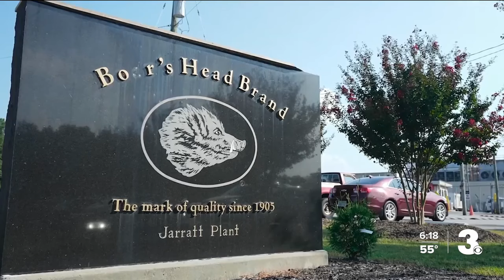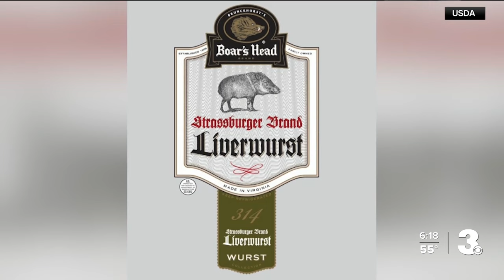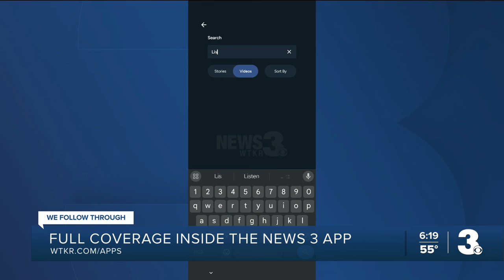11 million pounds of precooked meats recalled due to possible listeria contamination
11 million pounds of precooked meats were recalled due to possible listeria contamination, coming after USDA's internal investigation into Boar's Head.